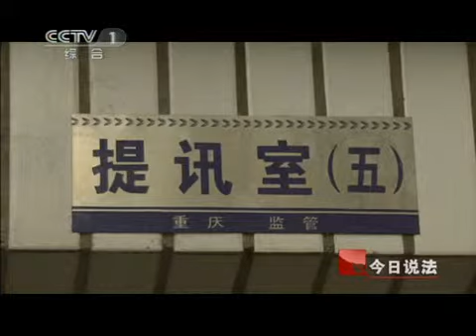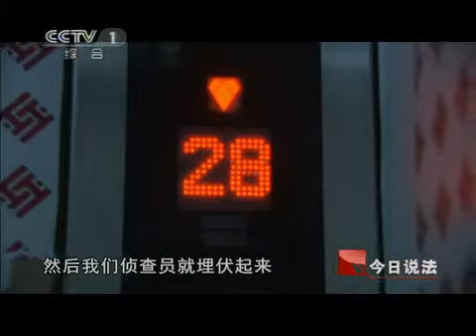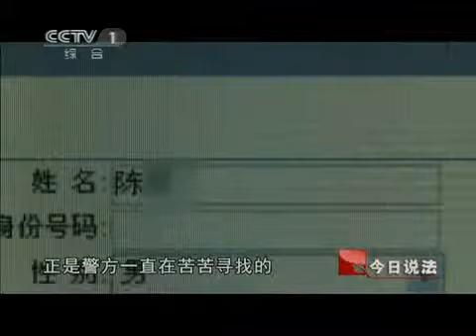今日说法 大火烧出贩毒网